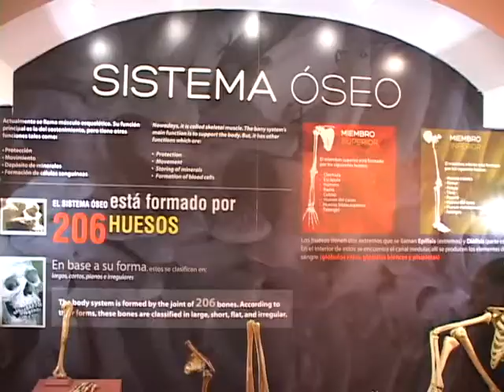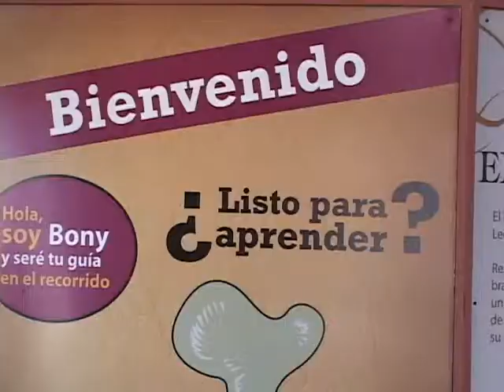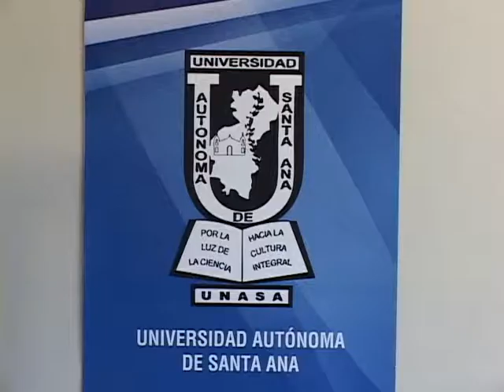ACTIVIDADES MUSEO DE ANATOMIA HUMANA 24 01 2014 ATV NOTICIAS EL SALVADOR l ATV ANTENA TELEVISION l